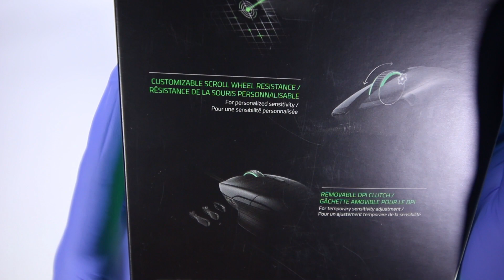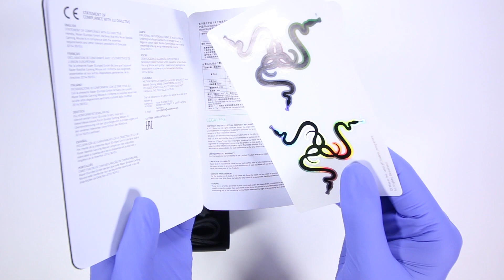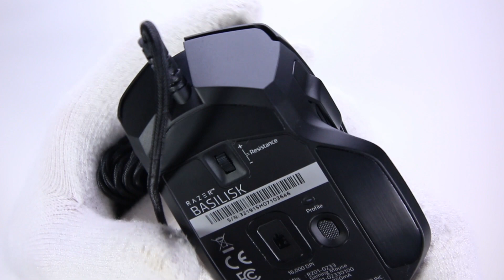Razer Basilisk Gaming Mouse Unboxing - ASMR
Today I will be unboxing the Basilisk gaming mouse by Razer. I hope you enjoy!